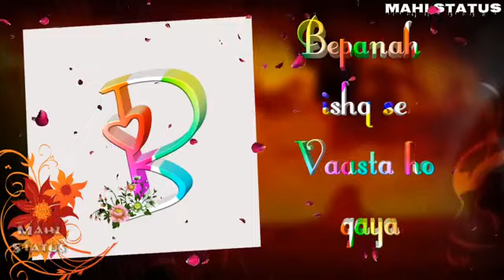Pyaar tune kya kiya chain mera liya